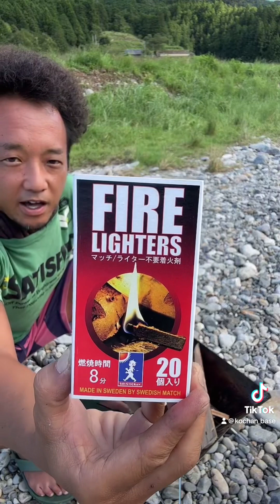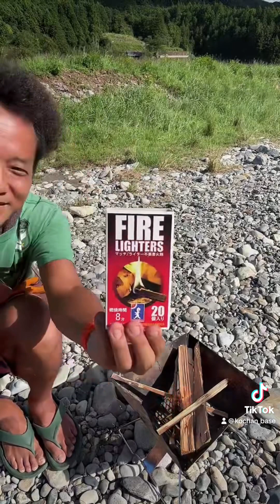初心者でも簡単‼️マッチもライターも不要の着火剤『FIRE LIGHTERS（ファイアーライターズ）』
【⬇️この動画に関連するブログ記事はこちら】

釣り 🎣
モノづくり ✂️
そして、
各種 sns （twitter など）
さらに、キャンプ場開拓 物語 など⛺️
こーちゃんの全てが詰まったホームページはこちら

よろしければご覧ください🙇‍♂️✨